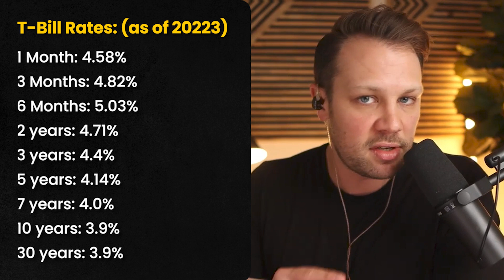How to Get a Guaranteed 5% Return on Your Emergency Fund - Money Q&A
Today We Discuss: How to Get a Guaranteed 5% Return on Your Emergency Fund - Money Q&A

Thanks to Our Amazing Sponsors for supporting The Personal Finance Podcast.

Chime: Start your credit journey with Chime. Sign-up takes only two minutes and doesn’t affect your credit score. Get started at chime.com/

Shopify: Shopify makes it so easy to sell. Sign up for a one-dollar-per-month trial period

Policygenius: This is where I got my term life insurance. Policygenius is made so easy. To get your term policy go to policygenius.com and make sure your loved ones are safe.

Healthy Cell: The best way to get your vitamins and nutrients based on your goals. I take one pouch every day to perform my best mentally and feel better physically. Get all the nutrients your body needs today!

- One Up On Wall Street